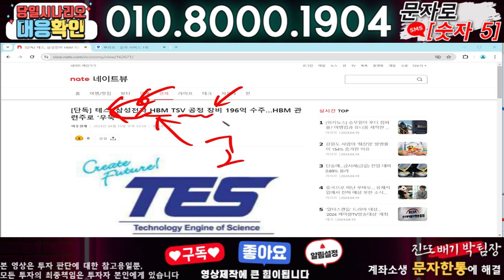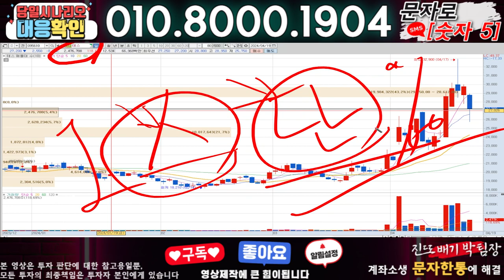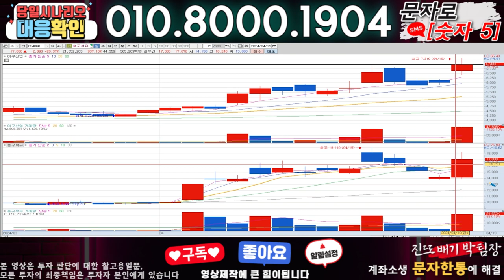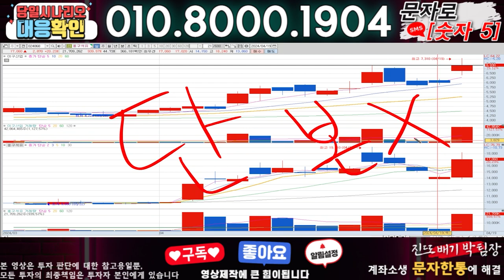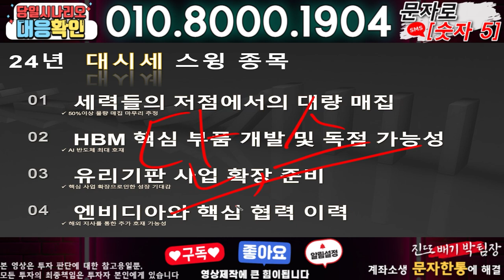테스 ) 3분전 기습속보-공식입장발표!! 무슨일인가?